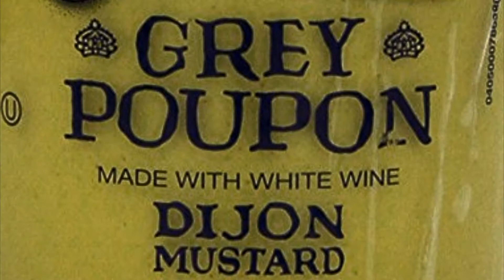Quartett Claudia Muff - Grey Poupon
live aufgenommen am 24.2.18 im Tropfstei Ruswil

- Claudia Muff : Akkordeon
- Felix Brühwiler : Gitarre / Komposition
- Peter Gossweiler : Kontrabass / Video
- Julian Dillier : Schlagzeug